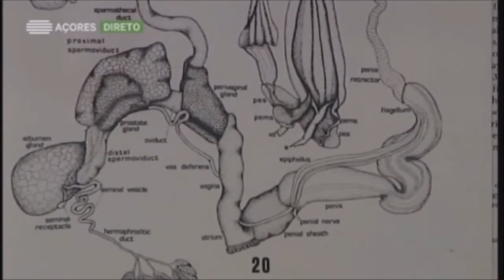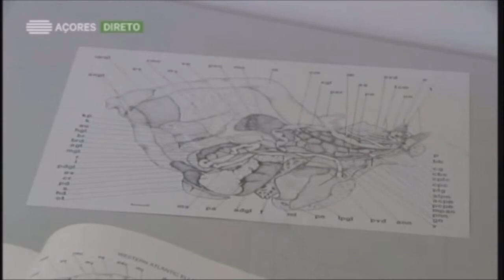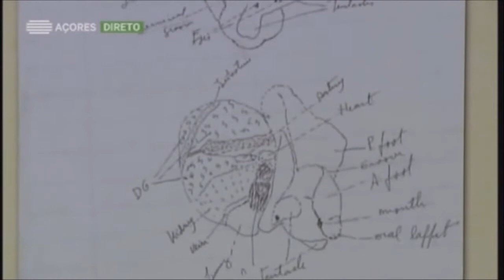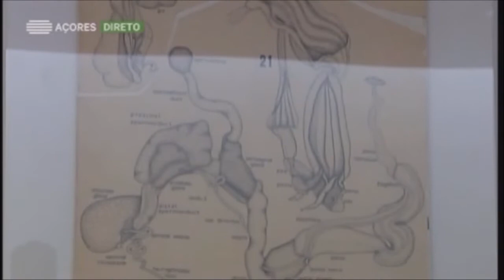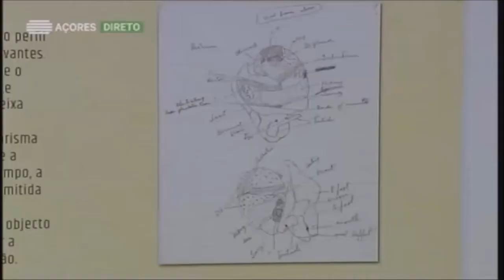O Mundo da Ciência | EP. 09 Ilustração Científica | Açores Hoje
Neste novo episódio da rubrica "O Mundo da Ciência", do programa Açores Hoje, visitamos o Expolab na companhia do Professor Frias Martins que nos explica a importância da Ilustração Científica e do desenvolvimento das suas técnicas.

Esta rubrica quinzenal, apresentada pela Rede de Centros de Ciência dos Açores (RECCA), dá a conhecer o trabalho de divulgação científica assim como as atividades destes centros, revelando ainda, numa abordagem informal, as novidades da Ciência e da educação científica.

O programa Açores Hoje, na RTP Açores, aborda temas regionais, com reportagens de todas as ilhas dos Açores e com a presença regular de convidados em estúdio para mostrar e falar sobre tudo o marca a atualidade social e cultural da Região.

A rede de Centros de Ciência dos Açores é uma estrutura criada pelo Governo dos Açores que agrega diversos espaços de divulgação científica. Para além dos objetivos comuns de promoção da cultura científica, em diferentes áreas do conhecimento, liga-os o caráter interativo e de abertura à comunidade.